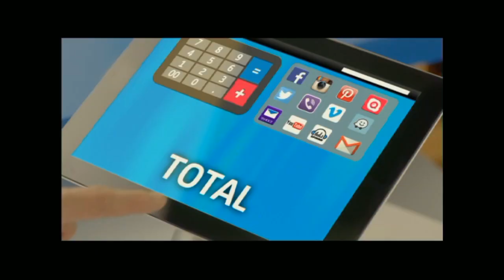LCL 2015 SUMMER TERM W2 - MIT vs ADDU